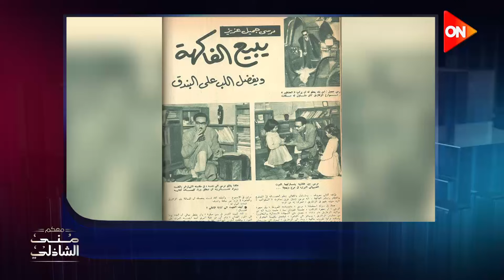قالوا مرسي جميل عزيز بياع فاكهة.. ولكن اعرف القصة كاملة من ابنه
برنامج معكم للإعلامية منى الشاذلي